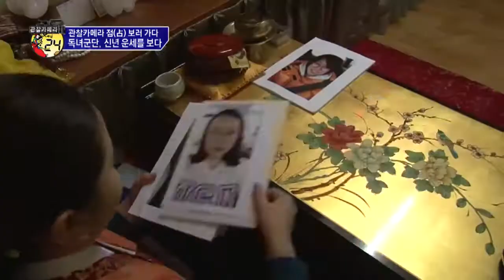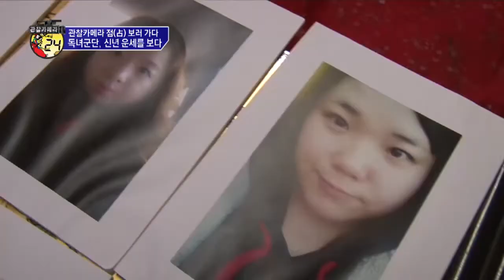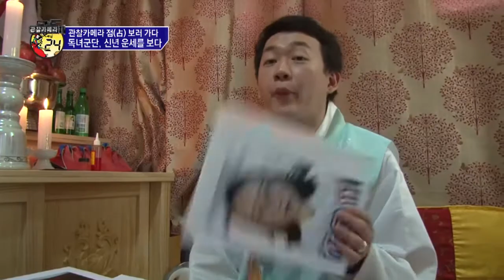관찰카메라 VJ 독녀군단, 그녀들의 신년 운세는?_채널A_관찰카메라 24시간 141회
관찰카메라24시간 관찰카메라 VJ 독녀군단, 그녀들의 신년 운세는? 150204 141회 채널A

# 이태원! 간판 없는 그 곳엔 훈훈한 외모의 꽃도령이 있다?!
# 범접할 수 없는 아우라, 무속인 민혜경
# 올해 나이 열여섯, 소녀 무당 이소빈!

신개념 인해전술 관찰 다큐멘터리!
[관찰카메라 24시간] 매주 수요일 저녁 8시 20분

9분기 연속 종편 1위! 채널A 시청자 만족도 A+